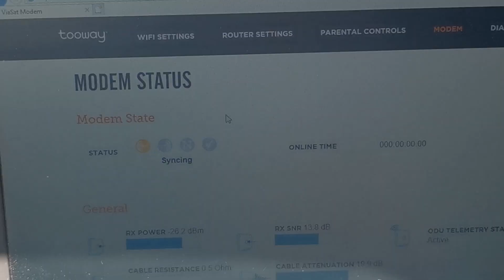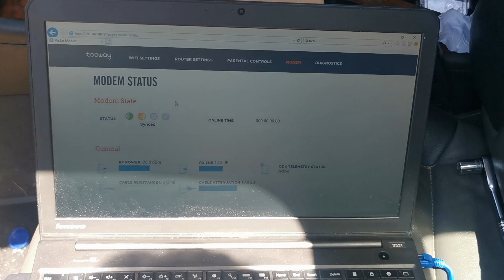The Vianet sat link aka, why we went Starlink